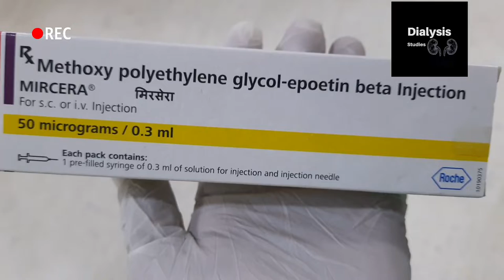"How to Inject Mircera for Increased EPO Levels: Uncovering Erythropoietin Stimulating Agents"